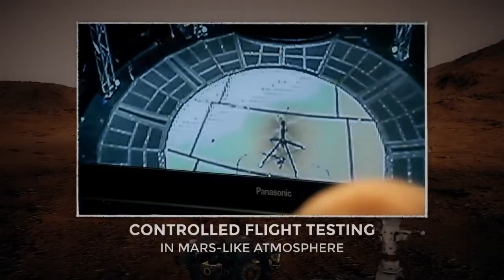Helicóptero que la NASA quiere enviar a Marte .